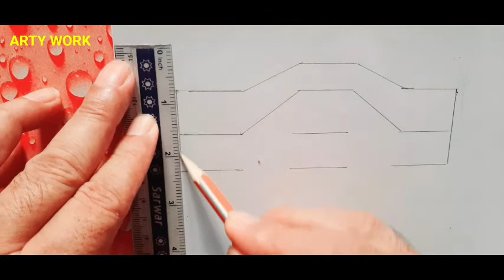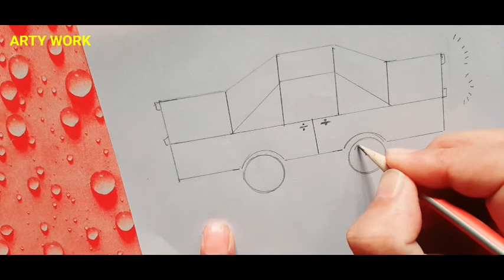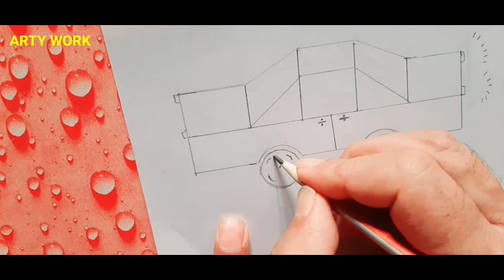How to draw a car easy | how to draw, how to draw a girl, how to draw sonic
In this video 📸 I want to show you how to draw a car 🚗 easy and step by step

how to draw a car step by step easy
arty work
how to draw a car Bugatti
how to draw a cartoon characters easy step by step
how to draw a sport car
easy drawing
I hop you will like this video
Arty work